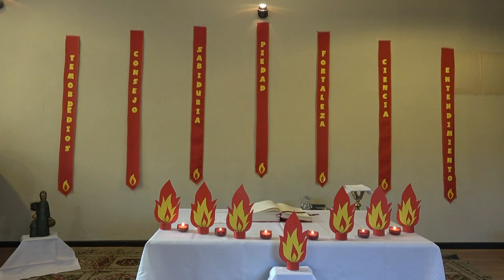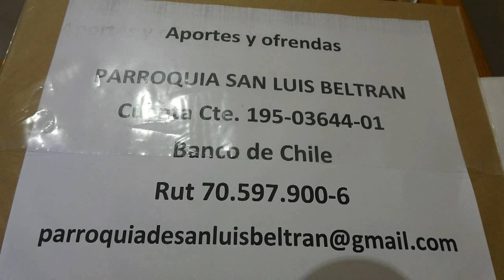FIESTA DE PENTECOSTÉS EUCARISTIA EN CUARENTENA 31 DE MAYO 2020